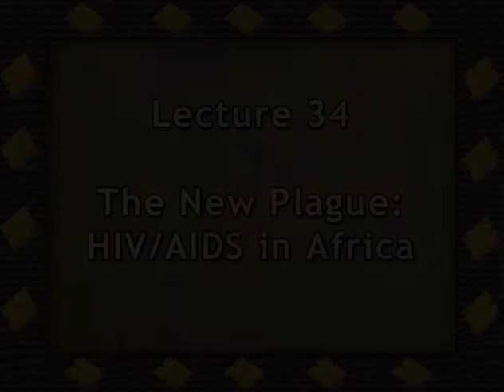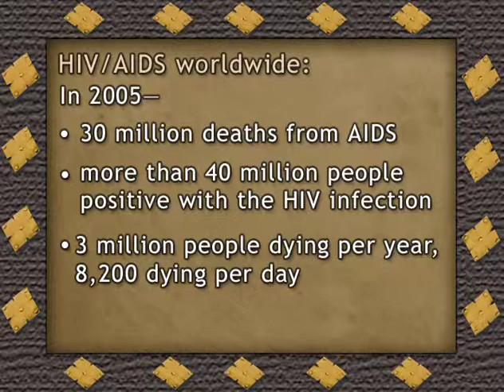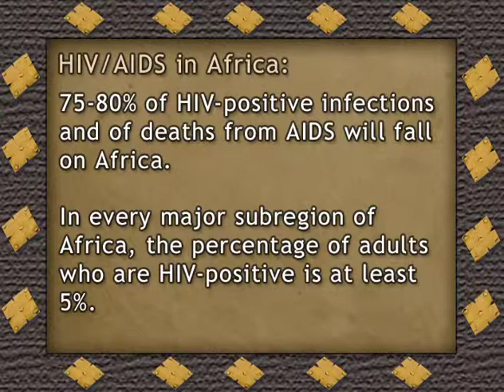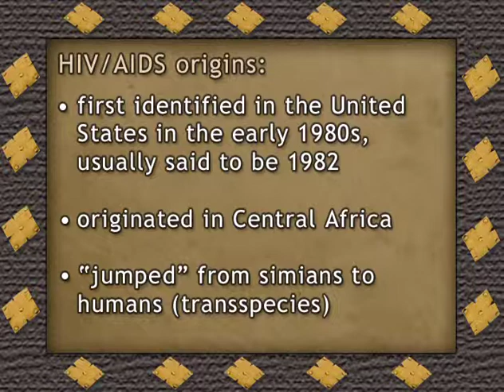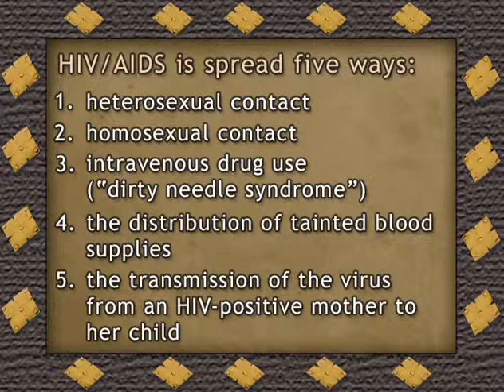34 The New Plague—HIVAIDS in Africa